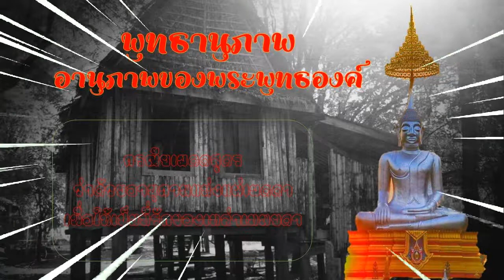หนังสือเสียง พุทธานุภาพ 011 กรณียเมตตสูตร